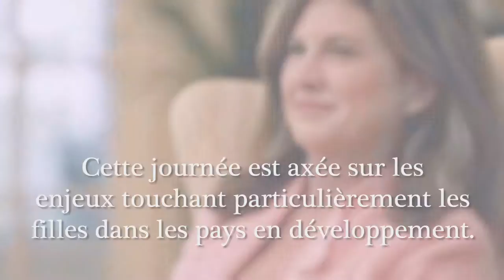L’histoire derrière la Journée de la fille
Aujourd'hui, le monde entier souligne la Journée internationale de la fille.  Plan International Canada et moi avons travaillé fort pour que cette journée soit créée en 2011.  Voici son histoire.

Des filles, partout dans le monde, n’ont souvent pas accès à l’éducation, aux soins de santé et même à une égalité de base.  Des filles sont forcées de se marier très jeunes et ne sont pas protégées par les lois locales.

Se battre pour l’égalité des filles peut même être controversé dans certaines parties du monde, mais avec un dur travail, la Journée de la fille est devenue une réalité, et reste importante pour des filles partout dans le monde.‎

La JournéeDeLaFille est une formidable initiative et un moment que tous les pays du monde devraient célébrer, chaque année.